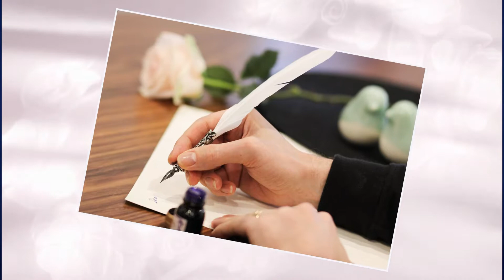"Yo Quiero Que Vivas Conmigo" by Rene Rene- Music Video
Rene Rene sings his classic Love song  "Yo Quiero Que Vivas Conmigo"
"I Want to Live With You".